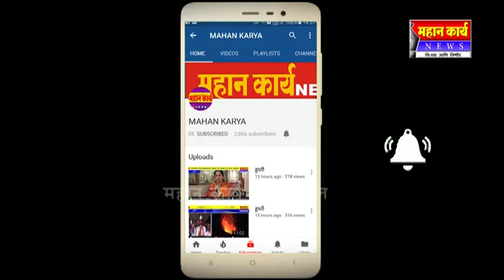मंगळवारी कुरुंदवाडात महाराष्ट्र पत्रकार संघांच्या वतीनं कवी संमेलन